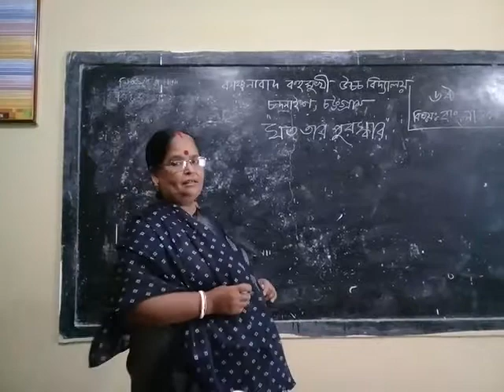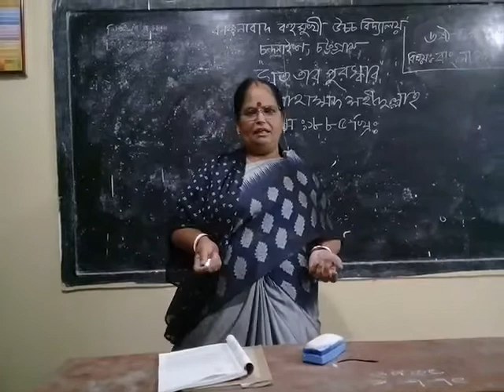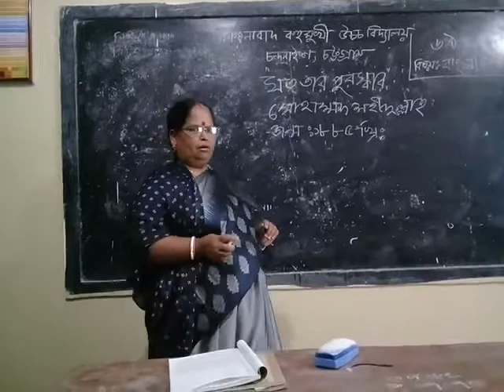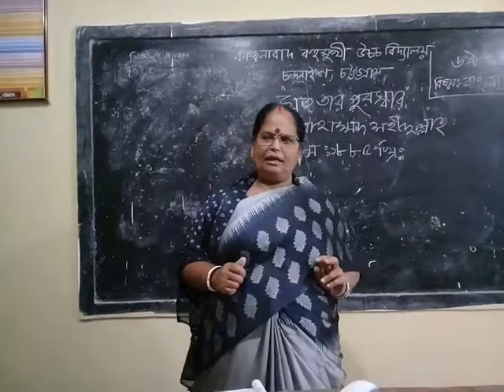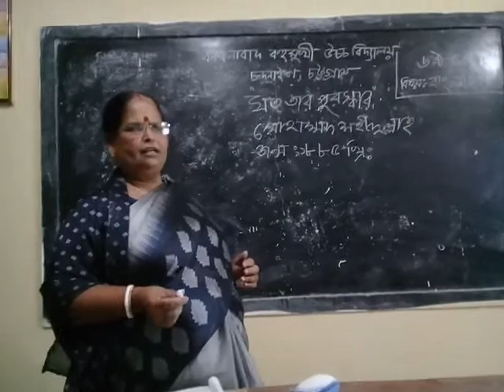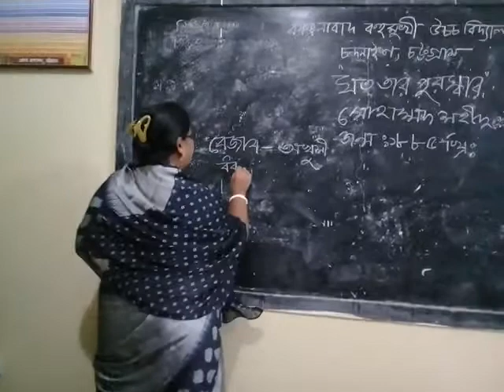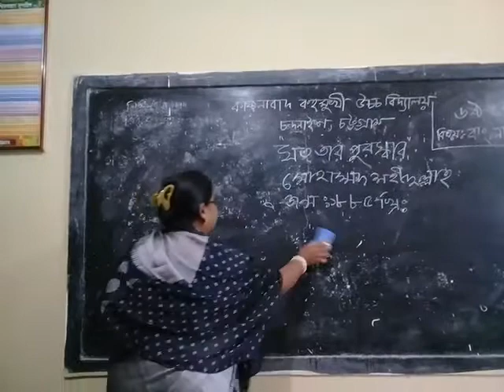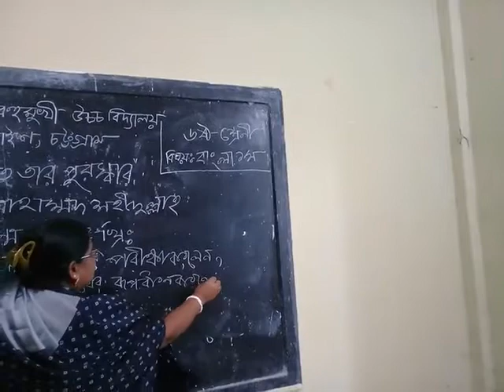Kanchanabad ML High School | Lecture Laki Sen Guptha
Class VI Bengali